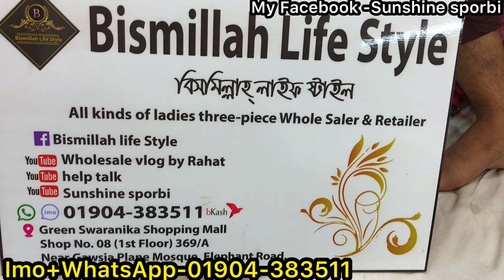Indian original branded three piece collection in reasonable price || পানিরদামে অসম্ভব সুন্দর ড্রেস